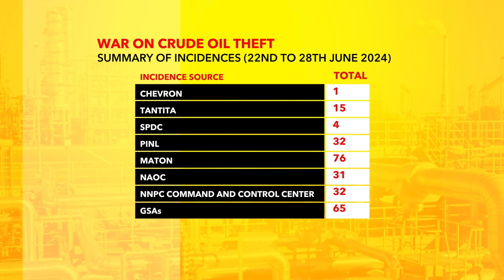WAR ON CRUDE OIL THEFT for 22nd to 28th June, 2024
WAR ON CRUDE OIL THEFT

In the past week, 38 illegal pipeline connections and 108 illegal refineries have been uncovered.

Tune in tonight for more on our weekly TV show, EnergyAndYou, which airs at 8:30 PM on NTA Network and NTA International.

Catch the reruns every Friday at 7:30 PM on African Independent Television (AIT).